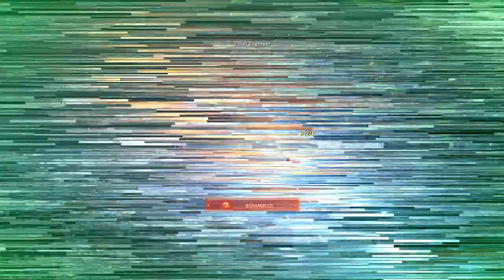Dreadnought: Nuclear Mine = Anti Rammer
At least when the enemy is charging straight at you. But it still works when the mine is used to just surprise somebody hiding behind cover with a sudden loss of health. Tractor beam pods are cool too, make the enemy s focused on getting out of the beam that they boost straight into a mine. The sound really screwed up for this session, couldn't hear any other ship's weapons fire, so sometimes I can't tell where the fire is coming from.